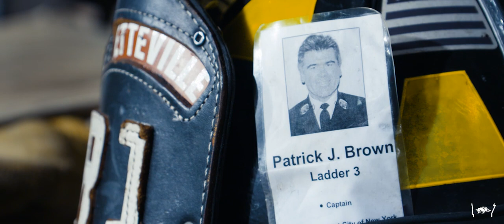Arkansas Razorbacks: 9/11 Stair Climb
Honor the memory. Remember the sacrifice.